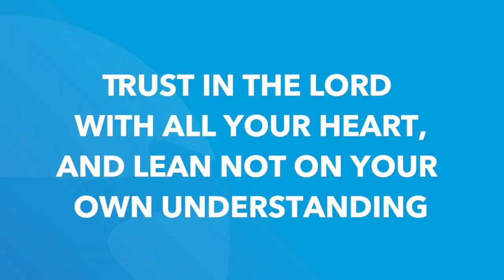Genesis 13 | Daily in the Word | Worship Leader Rob Gilliard